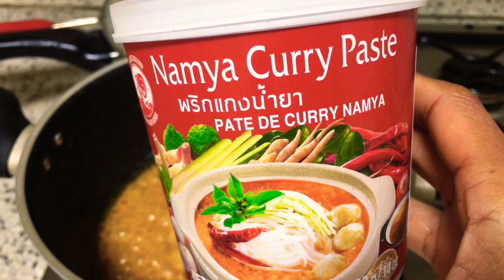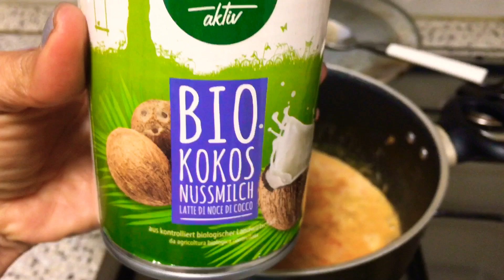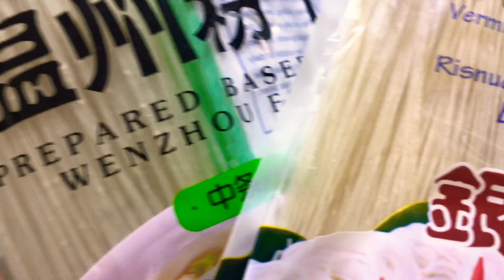น้ำยาปีกไก่ขนมจีนเเซบๆ เผ็ดมาก